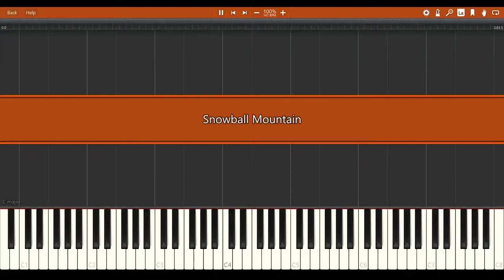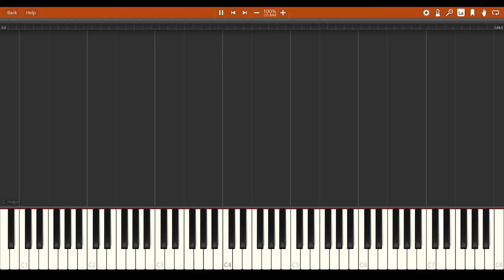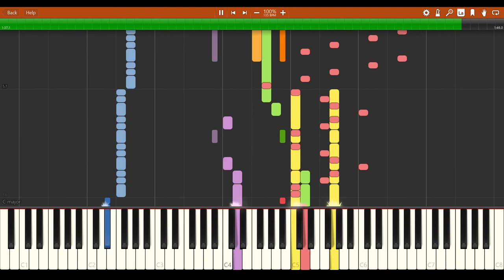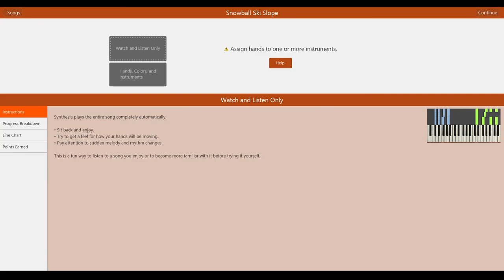Ape Escape 2 - Snowball Mountain Synthesia (Both sections)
From Ape Escape 2 by Sony. Original composer Koji Hayama.